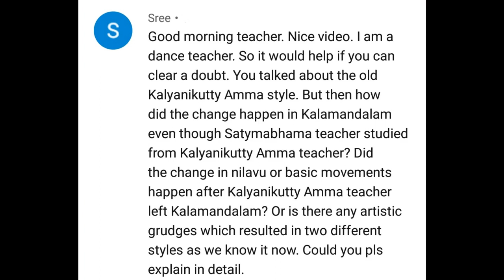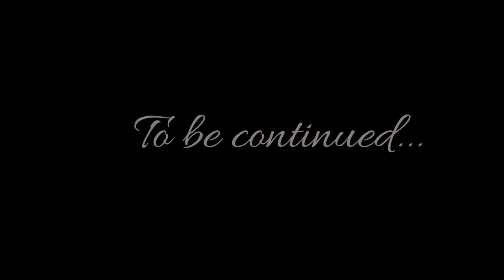Mohiniyattathiloode : A Study of Mohiniyattam | Kala Vijayan | 5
Mohiniyattathiloode : A Study of Mohiniyattam is a series of Mohiniyattam theoretical and practical video classes conducted by Guru Kala Vijayan. These videos will be uploaded in the Kerala Kalalayam YouTube Channel every Sunday. In this fifth lecture, Guru Kala Vijayan answers two questions followed by her lecture on Guru Vanakkam, Kaal Nilavu and other exercises.